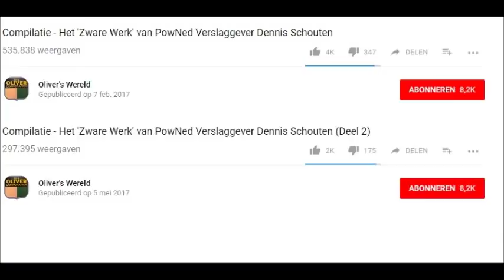Internetgekkies (Special) - Het Zware Werk van PowNed-verslaggever Dennis Schouten (Deel 3)